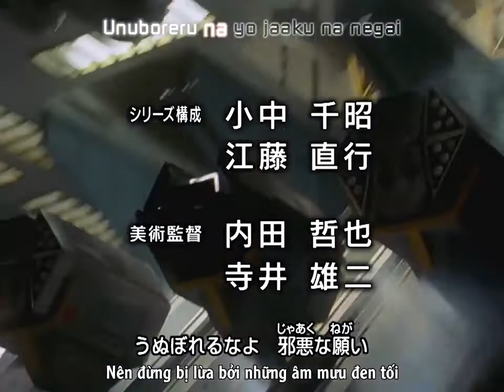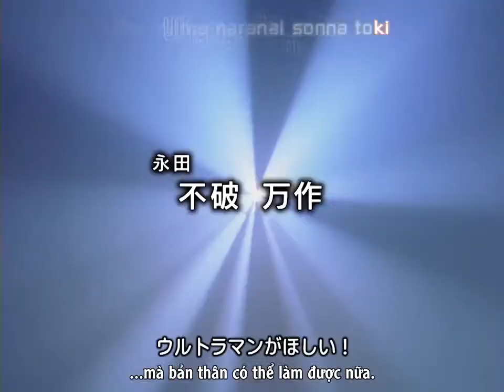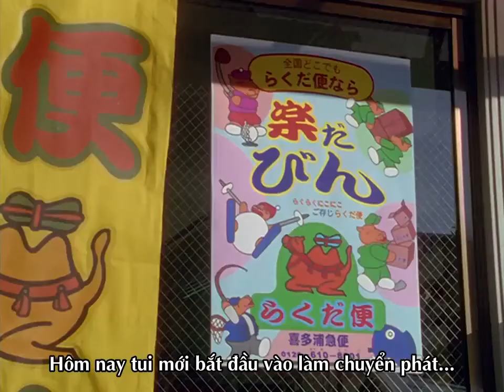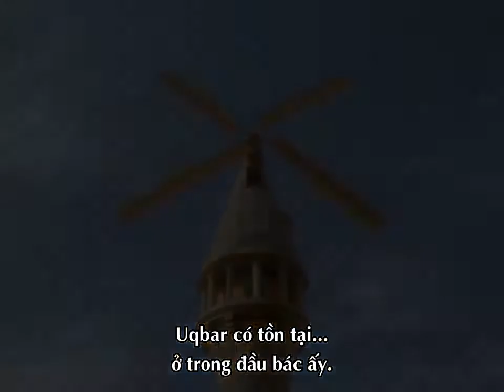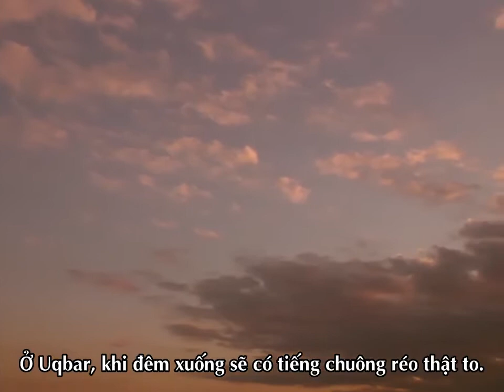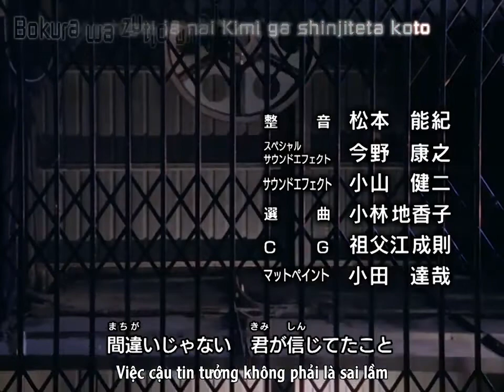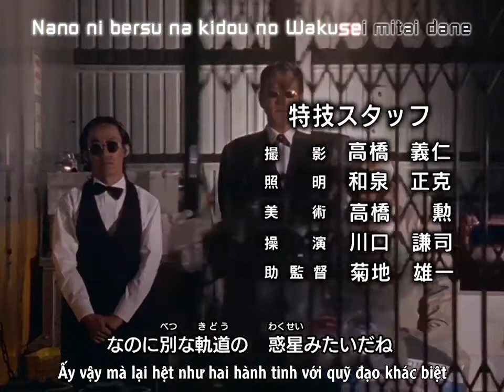Ultraman Gaia : 1998 - Tập 29 VIETSUB